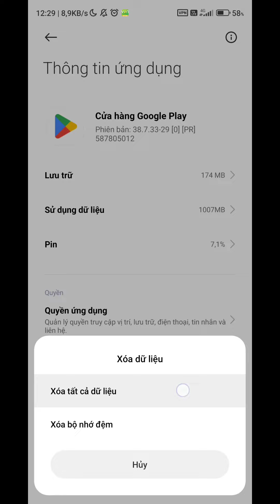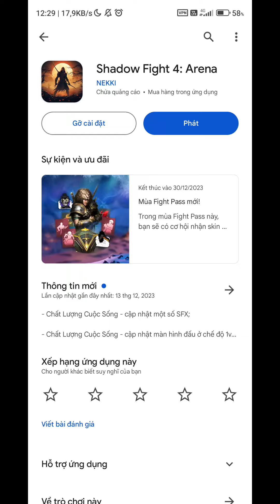Hướng dẫn tải game bản Google Play | Shadow Fight 4 Arena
Chào mừng mọi người đến với kênh Tư Béo
Mọi người nhớ để lại 1 like, 1 comment và 1 đăng ký để ủng hộ mình nha.

Chân thành cảm ơn hội viên